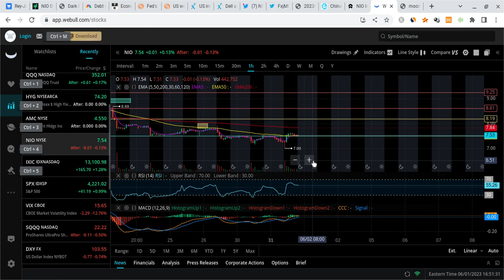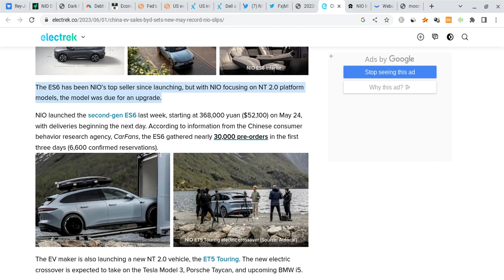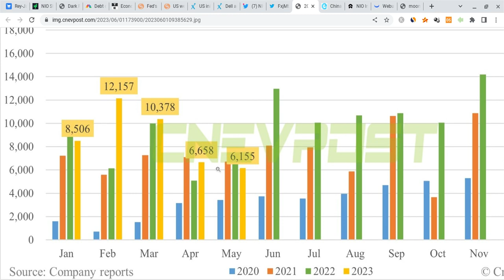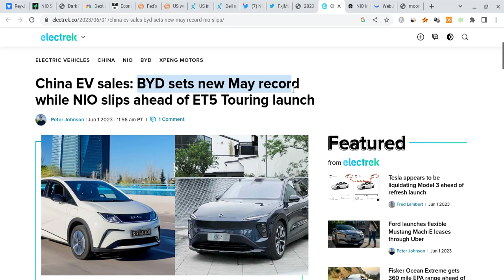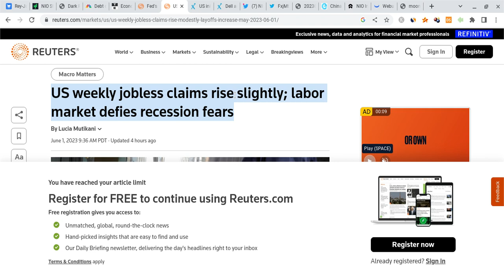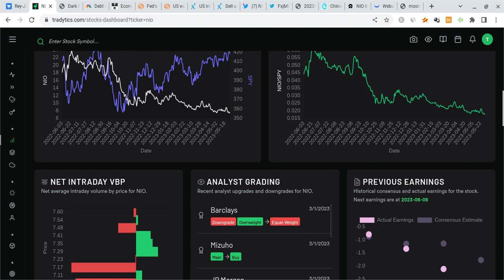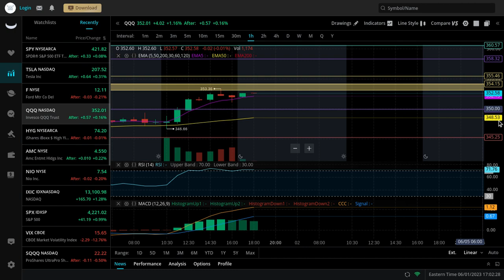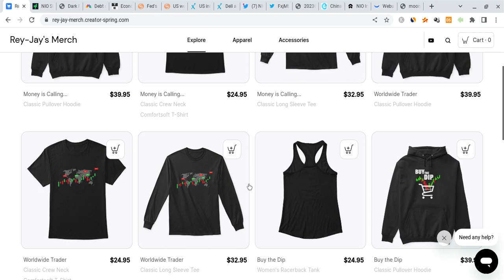🔥 NIO STOCK 333,410 DELIVERIES!!! MUST WATCH NIO, TSLA, SPY, & QQQ ANALYSIS + PREDICTIONS!!! 🚀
Hey everyone!

Nio is in the green, and its fundamentals have potential! The overall market was green, and Nio is looking stronger every day for the longer term, and Nio is still even stronger for the long-term! In this Nio video, I will give you my Nio stock price prediction, while mentioning Nio news; regardless of Nio's short term, it's long-term will be bright with massive growth potential. Nio to the moon! Nio is the future!